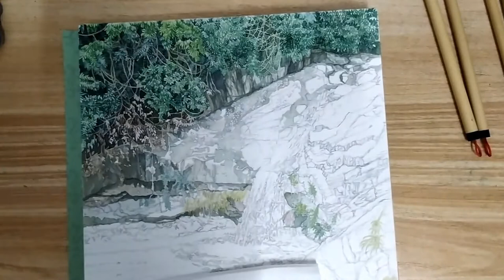Realistic Watercolor Painting Nature landscape (A)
Watercolor painting of Nature landscape .26x18cm painting.